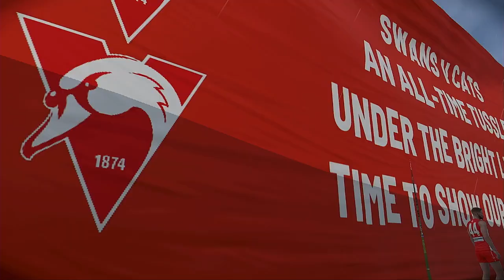AFL 2024 GRAND FINAL Sydney Swans VS Geelong Cats